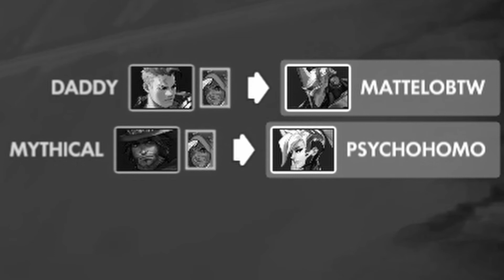reinhardt but only when i pop off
Yo I edited this for fun nothing cool happened